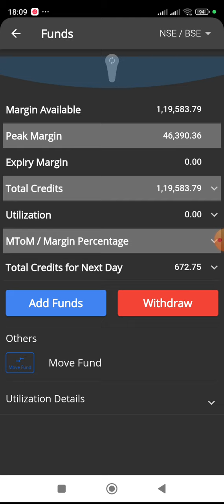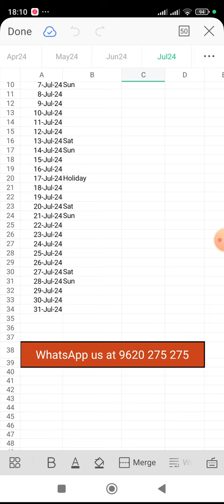Algo Trading Live 3 July 2024. Kannada Algo Trading